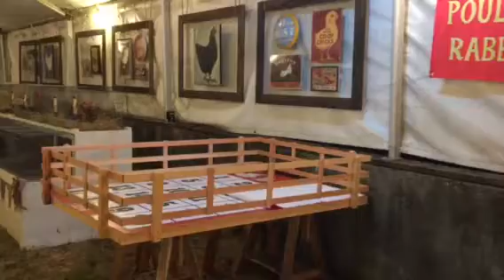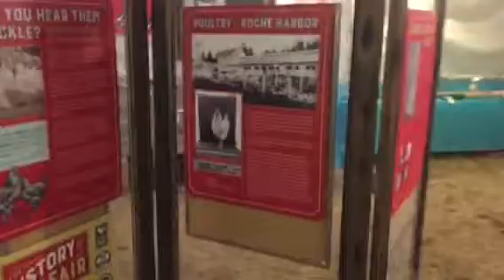Poultry lighting 2017